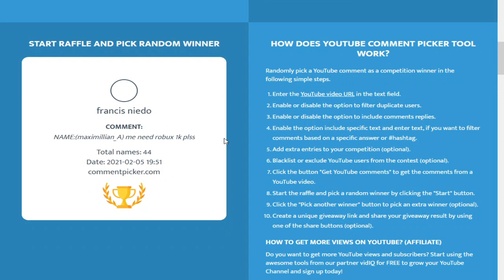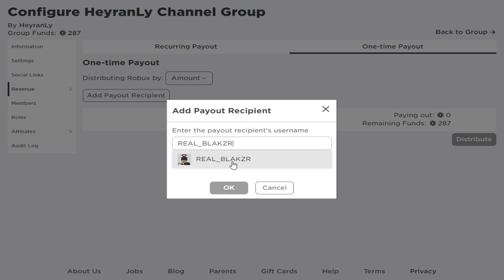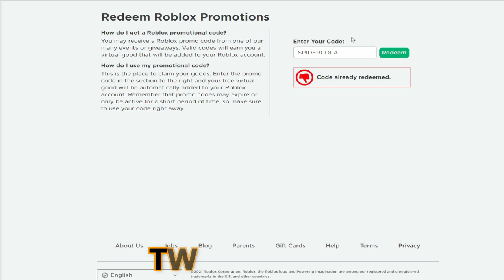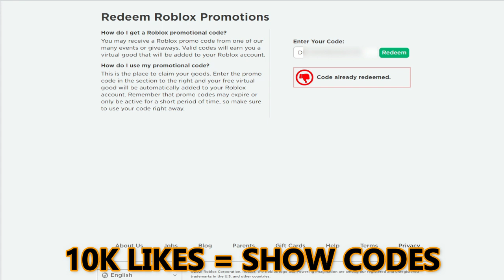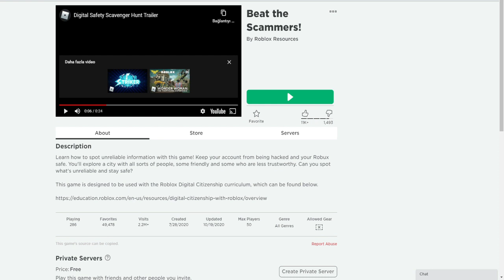*9 Codes?!* ALL NEW ROBLOX PROMO CODES (2021 March)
*9 Codes?!* ALL NEW ROBLOX PROMO CODES (2021 March)